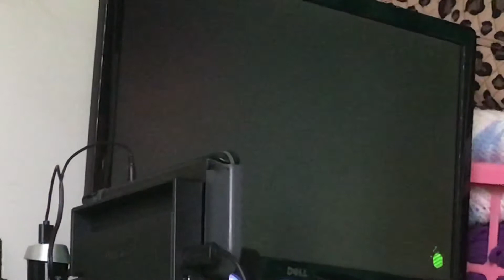Splatfest with me part 2